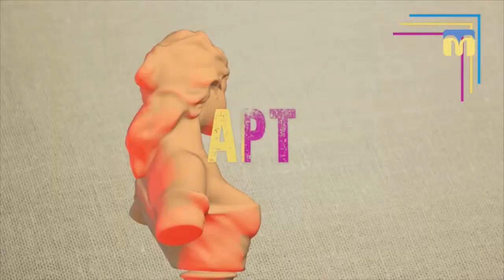30.03.2018. Арт-простір. "Клавішний віртуоз"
До студії програми "Арт-простір" завітав акордеоніст Володимир Василенко.
Музика стала невід'ємною частиною його життя ще з дитинства, а за роки гри на своєму улюбленому інструменті Володимир майстерно опанував його!
Відкрийте  для себе по-новому звучання акордеону  разом із програмою "Арт-простір".